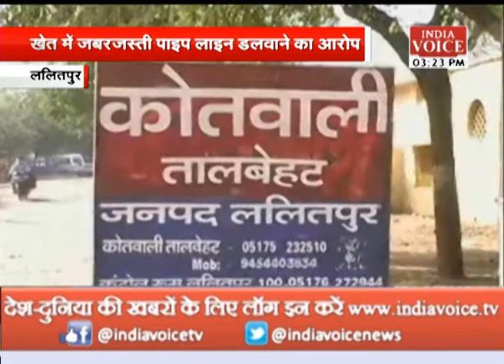"ललितपुर में जल संस्थान की गुंडागर्दी"